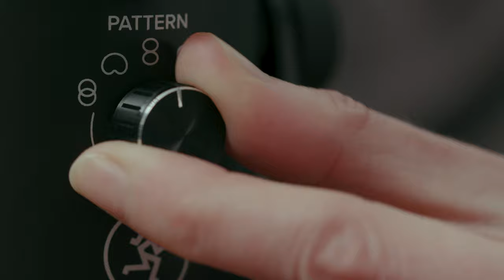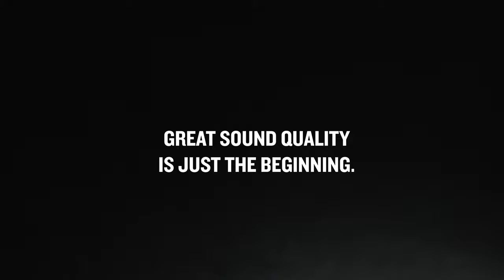EM Series USB Microphones - Overview & Lifestyle Video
Whether you’re thinking of starting your own podcast, becoming the next big streamer, or even getting your music noticed on social media, how you sound matters.

If you want to get that slick studio sound like your favorite YouTuber, Podcaster, Twitch streamer, or anyone else, you've come to the right place. Getting professional-quality sound is easier than you might think.

This video covers Mackie's EM Series USB microphone lineup, offering studio-quality sound in options for beginners and audio pros alike.